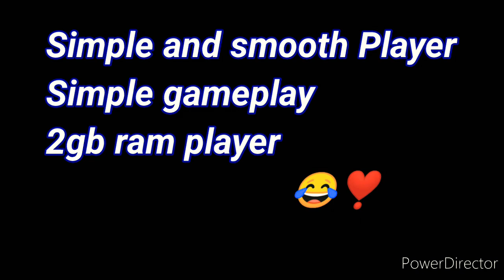24Goldn - Mood ❣️( don't mess with 2gb ram player😂)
BEST CONFIGURATION TAGS

CONFIGURACIÓN PERFECTA para IPHONE 6,6S,7,7S,7+,8,8S,8+,X,XR,XS,XS MAX,XS PRO MAX,11,11 PRO,11PRO MAX / FREEFIRE

CONFIGURACIÓN PERFECTA para VIVO V1,V2,V3,V4,V5,V6,V7,V8,V9,V10,V11,V12,V13,V14,V1,V15,V16,V17 / FREEFIRE

⚔️ inspiration : RUOK FF 🇹🇭 , WHITE FF 🇧🇷